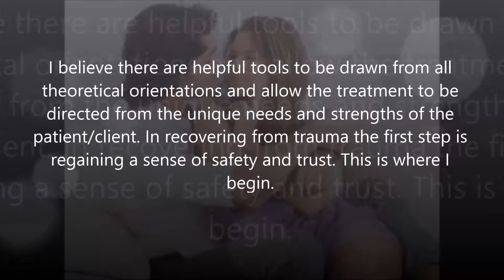Depression and Anxiety Psychologist in Sterling Heights, MI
Since 1988 I have specialized in treating trauma related conditions including trauma from war. In 1987 I founded the Center for the Prevention and Treatment of Psychological Trauma at Sterling Heights Receiving Hospital and University Health Center and received funding for a Victims of Violence Program.

Post-traumatic stress psychologist, Traumatic brain injury psychologist, Clinical Forensic Psychologist Defense and plaintiff Expert Witness, Auto Accident Trauma Psychologist, Individual Grief and loss counselling and Group Psychotherapy Psychologist, Clinical and Consulting Psychologist for Organizations, Depression and Anxiety Psychologist, Chronic pain auto accident and work related injuries psychologist disability evaluations psychotherapy, Relationship loss and conflict psychologist, Work and job stress relief psychologist